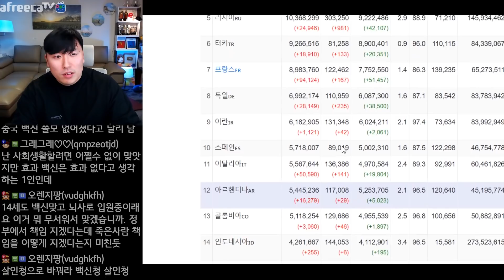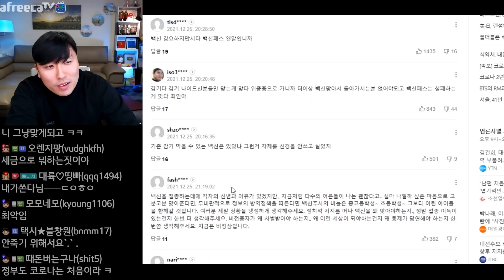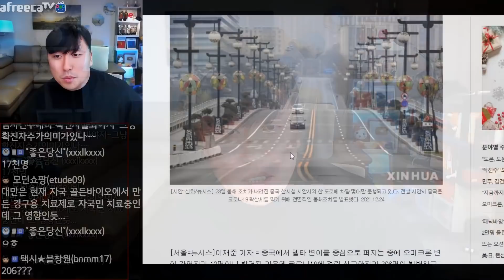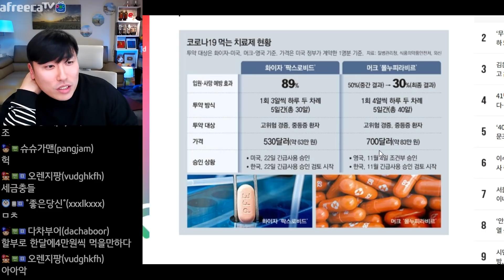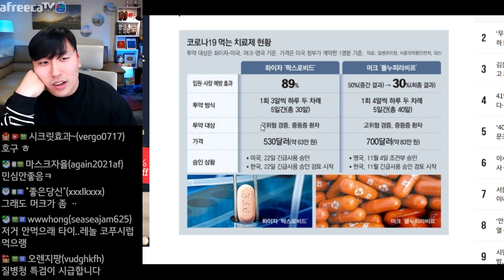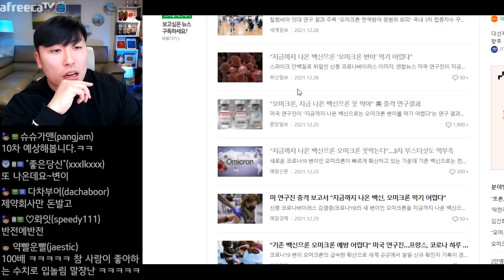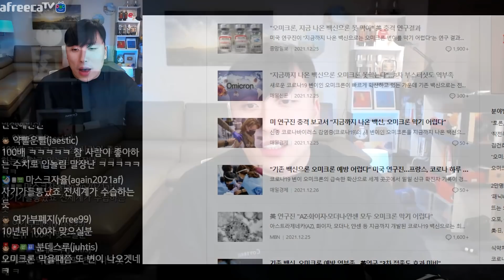전문가들의 연구 결과 충격적!!